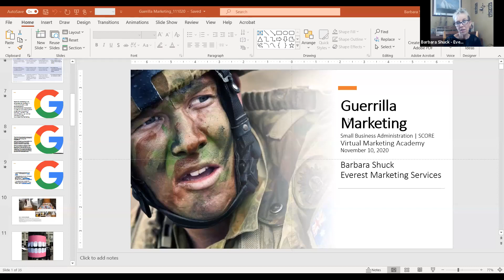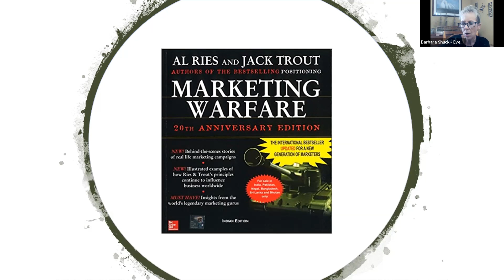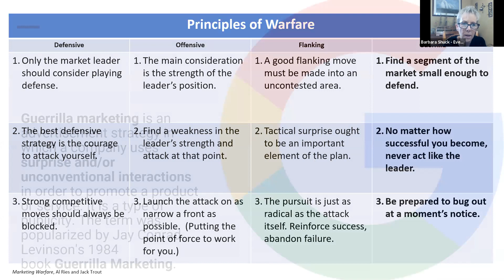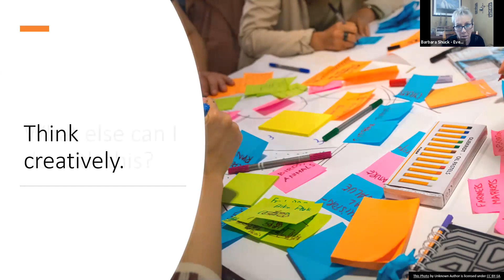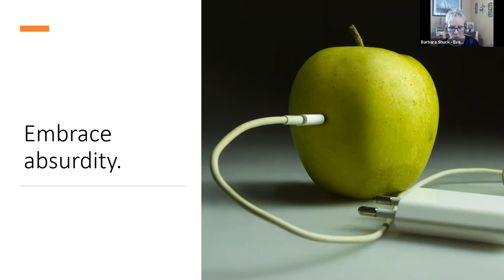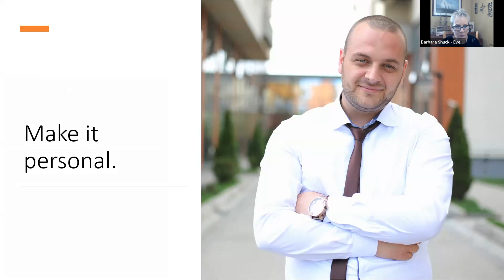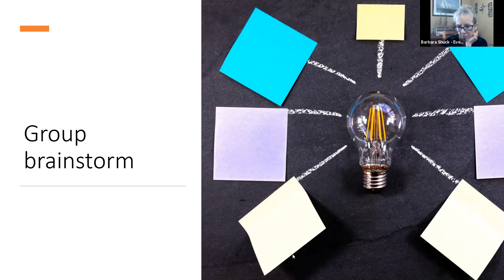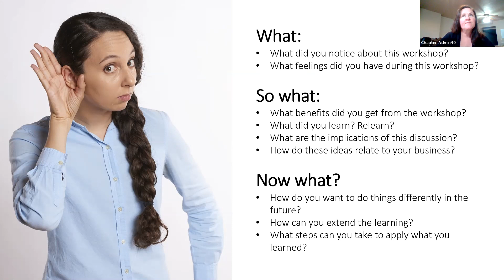From the Trenches to the Battlefield - Guerilla Marketing Strategies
Marketing Virtual Academy - From the Trenches to the Battlefield - Guerilla Marketing Strategies by Barbara Shuck.
Marketing is a lot like warfare- companies win, competitors lose. It's all hands on deck, and sometimes you need to bring in the reinforcements. This module explores 4 military strategies that make sense for small firms: defensive, offensive, flanking, and guerilla. We'll focus on guerilla tactics that make inroads in established markets & more!